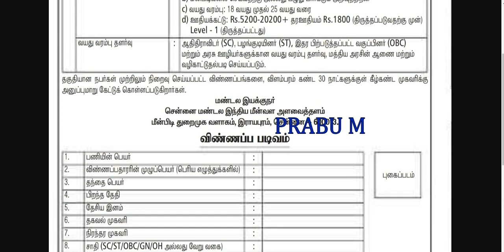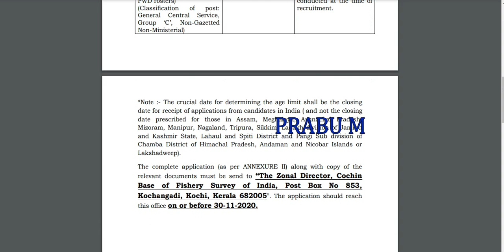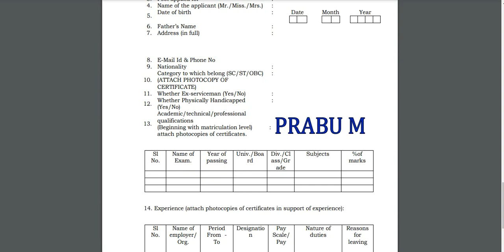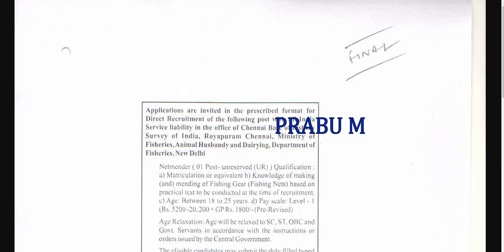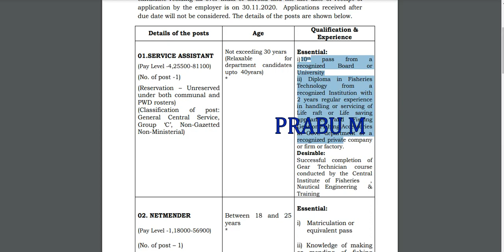அற்புதமான வாய்ப்பு! மீன்வளத் துறையில் வேலைவாய்ப்பு